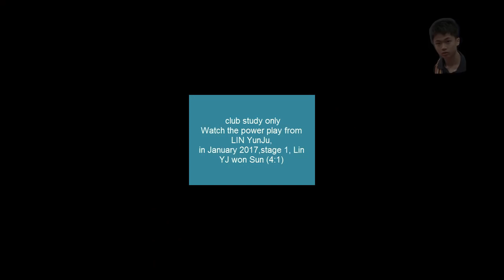[TT Taiwan] Nationals 2017, Sun ChiaHung (Chuang ChihYuan 莊智淵 TT Stadium)-Lin YunJu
Chuang ChihYuan was at Sun's 2nd appearance